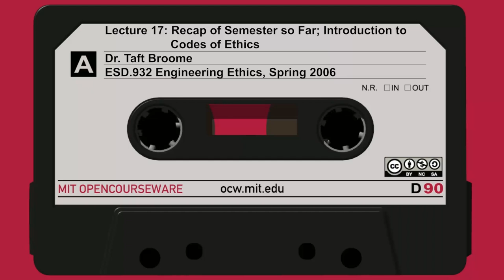17: Recap of Semester so Far; Introduction to Codes of Ethics